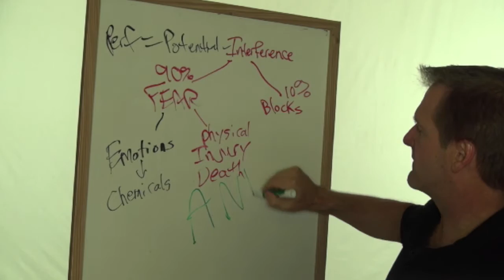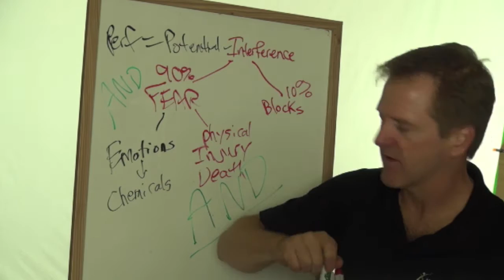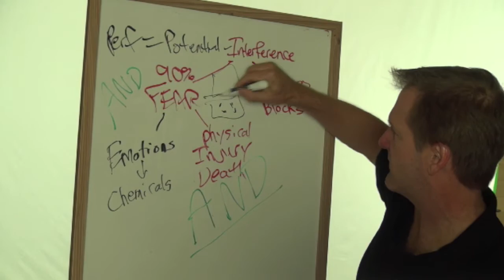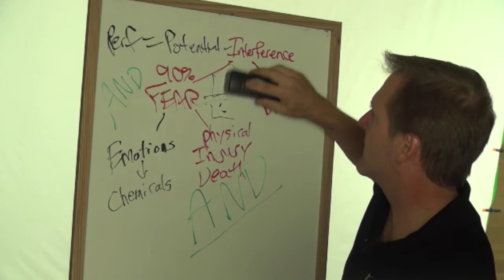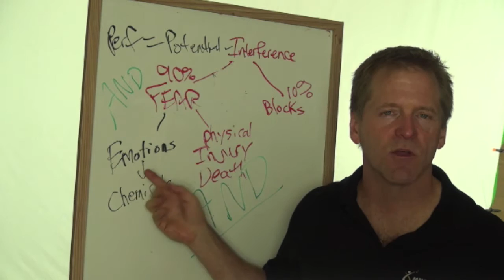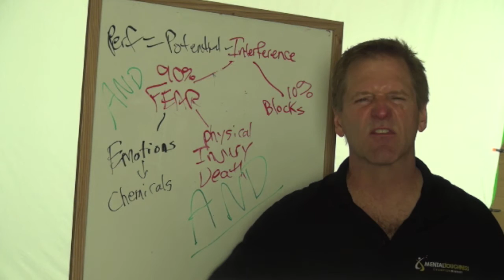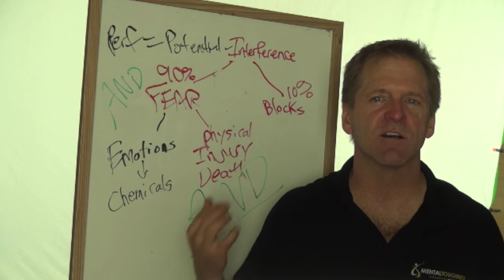Mental Practice: Dealing With Nerves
A lot of people say that nerves can hinder you from performing your very best, especially in competitions. However, there are times where you can't really control your nerves because of the stress and pressure that sports can bring. If you are already at that point where your nerves couldn't be contained anymore, try this one helpful tip for you to still perform your very best during your most important event or competition!